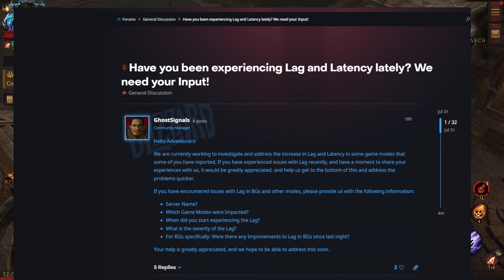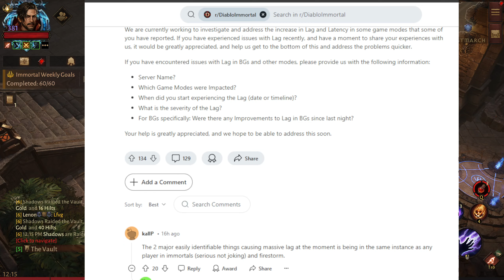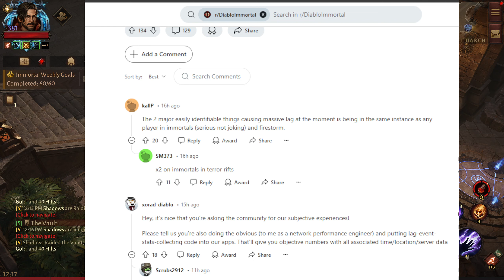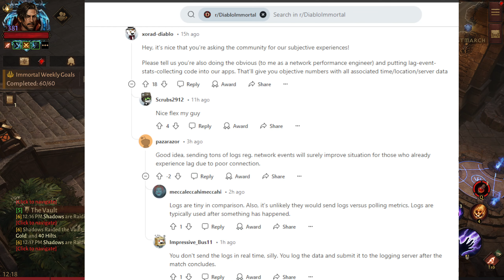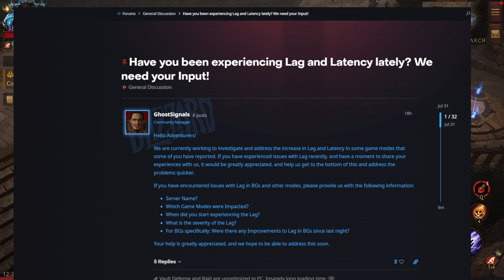Let Them Know and Please Respond | Lag and Latency Issues | Diablo Immortal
An opportunity to respond about the lag that has been affecting the game for some time. Something is better than nothing.